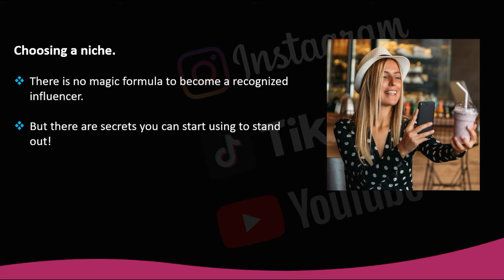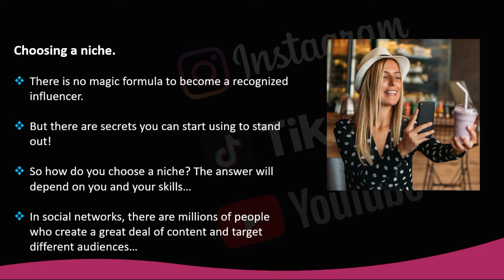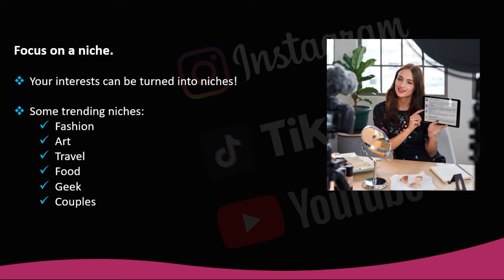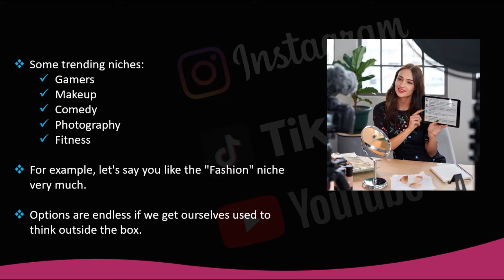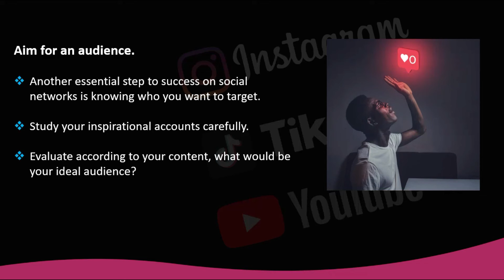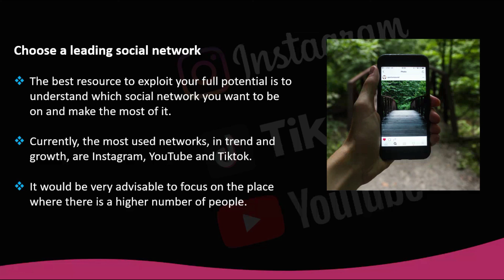How to Choose Influencer Marketing Niches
Dear viewers, in this video I'm telling you about the best tricks that will help you to find the niches for influencer marketing